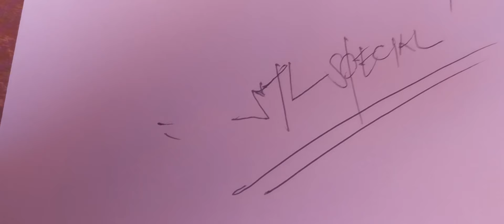unang dalit special